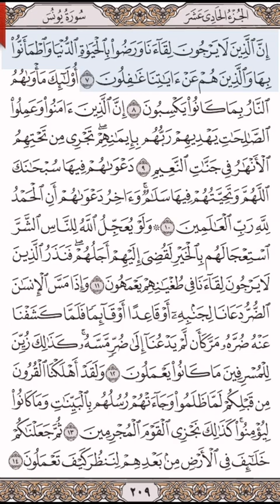لا تدعوا على أنفسكم ولا تدعوا على أولادكم - المختصر في تفسير القرآن - صفحة (٢٠٩)